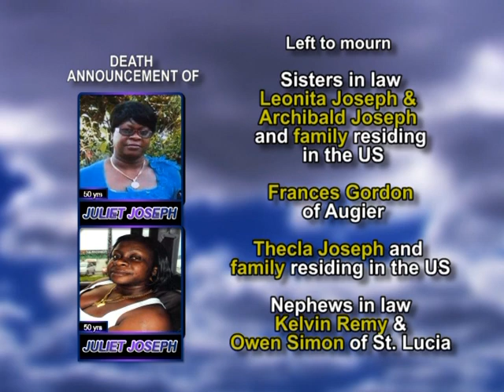Juliet Joseph long 1